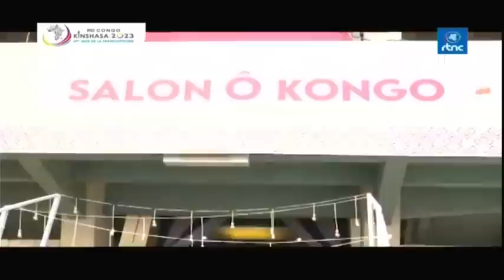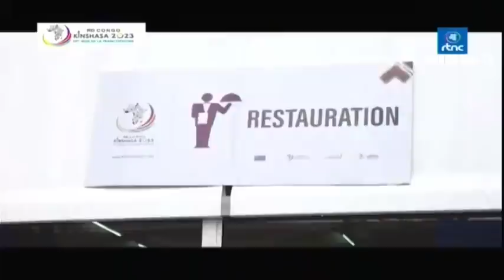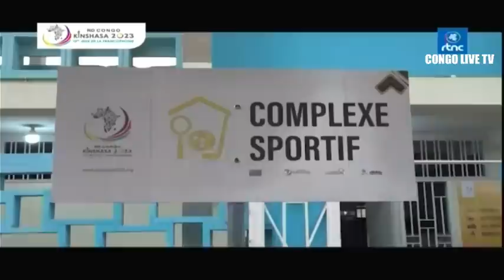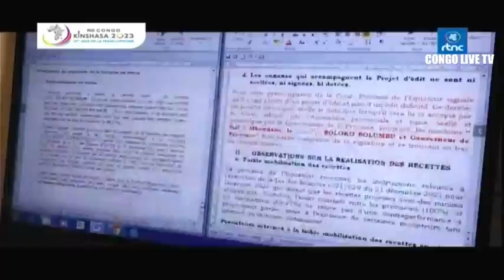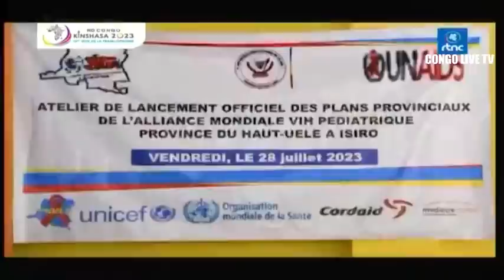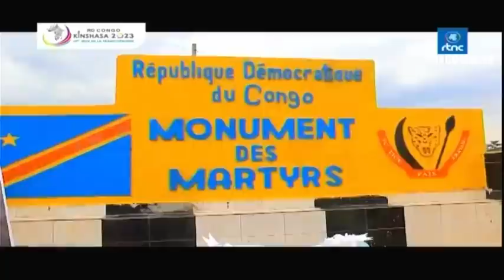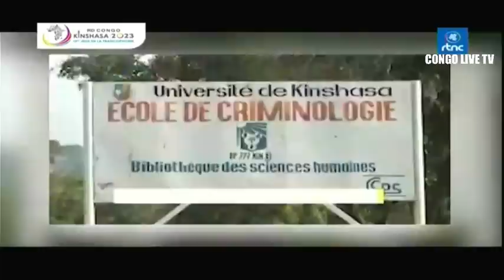🔴RDC : SUIVEZ LE GRAND JOURNAL DE CE VENDREDI LE 04.08.2023 RTNC EDITION 07H00